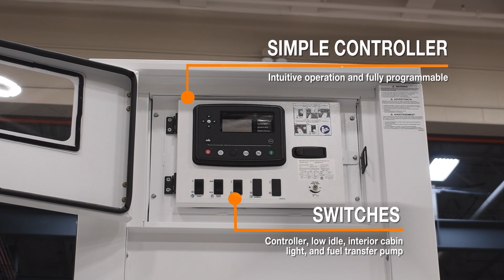MDG25IF4 Product Highlight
The MDG25IF4 mobile diesel generator from Generac Mobile provides three-phase 25kVA prime power in a compact cabinet. The new cabinet design enables maximum space and transport efficiency while making the generator easy to maneuver and tow. The Final Tier 4 Isuzu engine is reliable and easy to maintain, requiring no diesel particulate filter (DPF). Standard safety features enhance safety and security on the job.